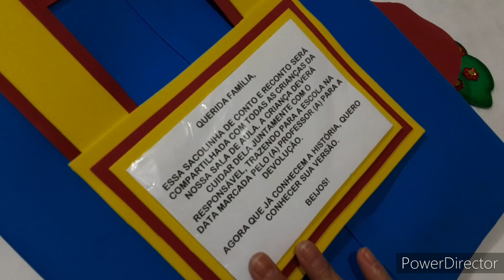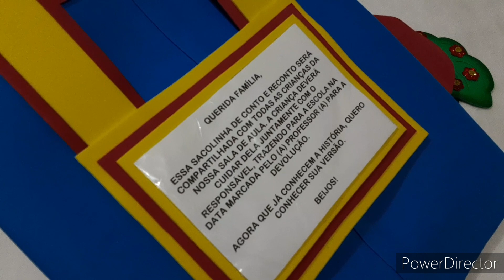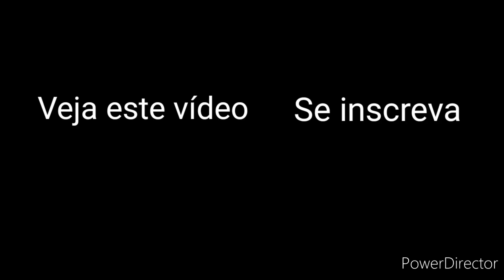Aprenda a fazer aplique da Emília + Aplique da árvore + Sugestões de atividades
Olá eu sou a tia Lu! Hoje vou ensinar a fazer aplique da Emília + Aplique da árvore + Sugestões de atividades. Com moldes gratuitos! 🧡
Os materiais necessários são:
- E.V.A. comum
- E.V.A. com glitter
- Cola instantânea